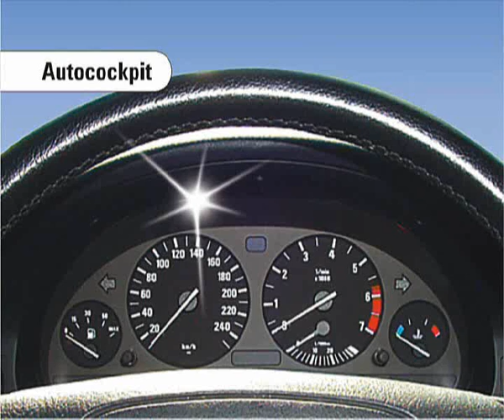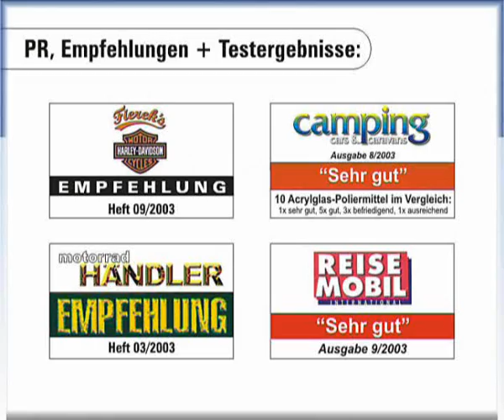Pasta polerska XERAPOL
XERAPOL oferuje jakże proste i szybkie rozwiązanie na problem zadrapań. Ta specjalna pasta polerska pozwala użytkownikowi na samodzielne usunięcie zadrapań z danego przedmiotu.